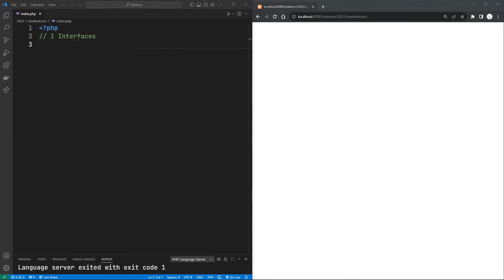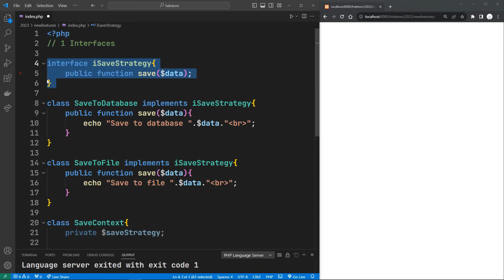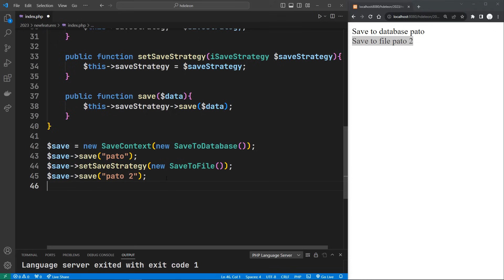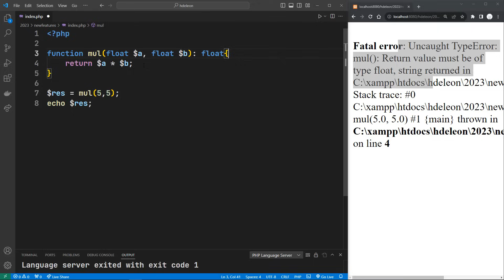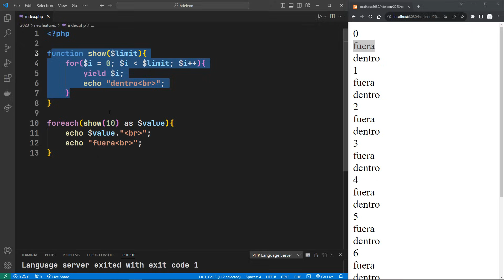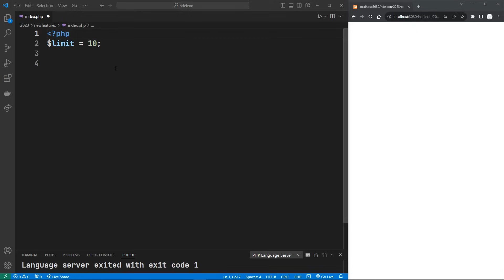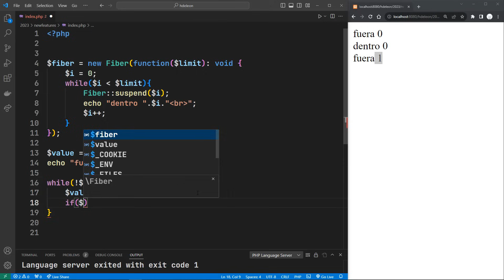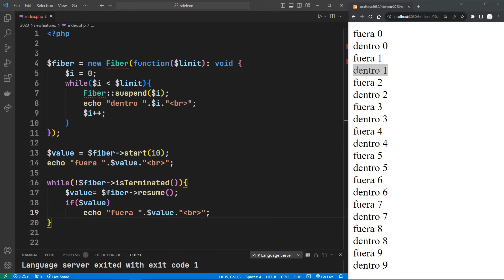PHP MODERNO 🤘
En este video veremos algunas nuevas características con las que ya cuenta el lenguaje de programación PHP y muchas veces son desconocidas por mucho programador.

00:00 Introducción
0100 Interfaces y Design Patterns
07:01 Arrow functions
08:22 Type declarations
10:26 Generators
12:38 Fibbers

🖥️ Mi Monitor
⌨️ Mi Teclado
⌨️ Mi Deck elgato
🎧 Mis Orejeras
🎤 Mi Micrófono